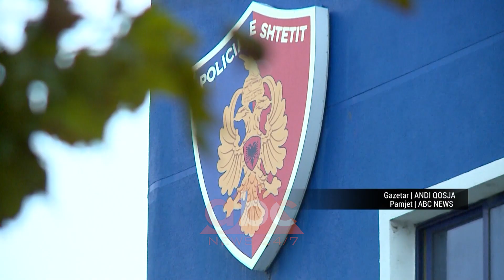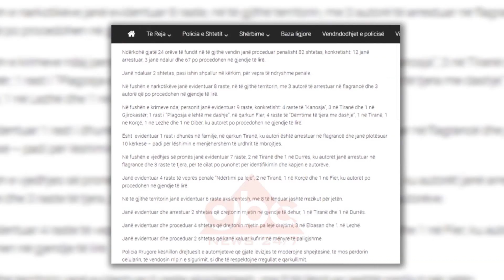Asgjësohen 1700 bimë kanabis në Erseke | ABC News Albania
Kultivimi i kanabis sativa është kthyer në një shqetësim real edhe për qarkun e Korçës. Mbi 1700 bimë narkotike janë asgjësuar në rrethin e Ersekës, ku është pezulluar nga detyra edhe shefi i policisë së këtij Komisariati.

Dyshimet janë se numri i bimëve narkotike ishte disa herë më i lartë se sa raportohet në komunikatat e brendshme të Policisë së Korçës.

Rreth 1700 bimë kanbis sativa u zbuluan në Ersekë në fund të shtatorit, nga një operacion disa ditor i zhvilluar në qarkun e Korçës.

Kjo gjë i ka kushtuar pezullimin nga detyra shefit të Komisariatit të Policisë së Ersekës, Erion Bicaj. Informacioni për pezullimin e Bicajt, ABC Neës e ka siguar nga buletini i policisë së Shtetit. Shefi i komisariatit qëndron në pritje deri në përfundim të hetimeve të nisura nga Shërbimi për Çështjet e Brendshme dhe Ankesat.

Dyshimet janë se, numri i bimëve narkotike të asgjësuar është disa herë më i madh nga sa ishte raportuar në komunikatën e brendshme të policisë së Korçës. ABC Neës ka mësuar nga grupi hetimor se, lënda narkotike ishte mbjellë në disa parcela në një zonë malore, e cila rezultoi pa pronarë.  Ndërkohë, drejtoria e Standardeve Profesionale ka nisur verifikimet edhe për kreun e Policisë Vendore Korçë, Lorenc Panganika.

Nga grupi i kontrollit i nisur nga policia e Shtetit ka rezultuar se, shefi i Komisariatit të Ersekës nuk ka shfrytëzuar të gjitha mekanizmat ligjore për parandalimin e kultivimit të bimëve narkotike.

I njëjti përfundim negativ ka qënë edhe për strukturat parandaluase siç janë specialistët e policisë zonale dhe administratorët e njësive vendore që nuk kanë sinjalizuar në kohë për praninë të bimëve narkotike në territorin e tyre.

Nga shtatori deri në fillim të tetorit janë asgjesuar nga policia e shtetit më shmumë se 7 mijë bimë narkotike. Në shumicën e rasteve, operacionet nuk pasqyruar në faqen zyrtare të policisë së Shtetit.

Ndërkohë zonat më tradicionale për kultivimin e kanabis sativa vijojnë të mbeten, qarku i Gjirokastrës, Vlorës, Durrësit, Shkodra dhe Kukësi.

Gazetar: Andi Qosja